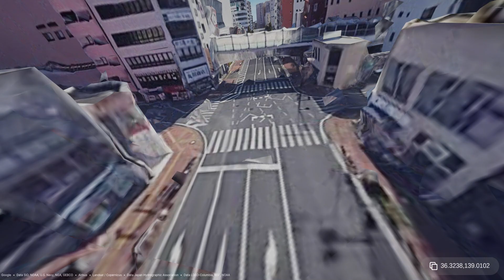GlobeXplore 2024/04/29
Takasaki